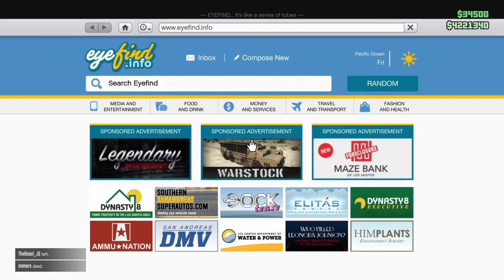GTA 5 Funny Moments With Bigbadgrapefruit & ZAPMOONZ #12 SNOOW is Back !! (Snapchat Streak ?)